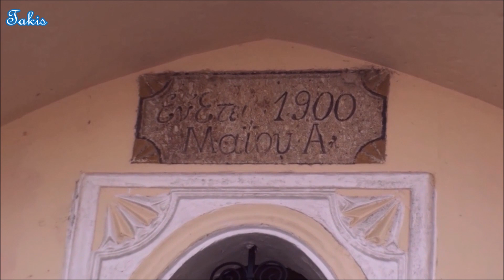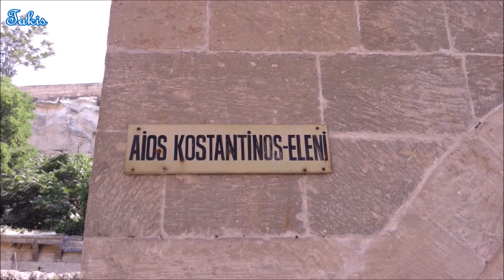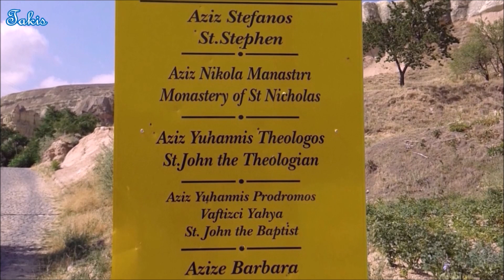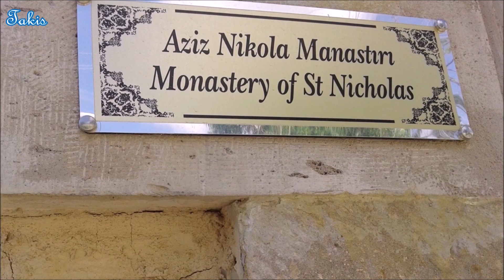Σινασός Καππαδοκίας - Cappadocia, Mustafapaşa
🌀 English subtitles 🌍 Select automatic translation in any other language 🌀 英語の字幕 🌍 他の言語への自動翻訳を選択 🌀 Επιλέξτε γλώσσα υποτίτλων 🌀 Seleziona la lingua dei sottotitoli 🌀 Untertitelsprache auswählen 🌀 Seleccione el idioma de los subtítulos 🌀 Pilih bahasa subtitle